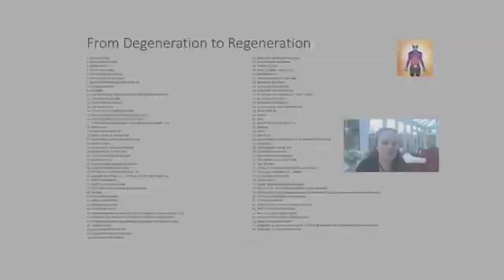Degeneration to Regeneration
This is part of the 2 Day Vitali-Chi workshop Will also be part of our Human Energy module, which will form part of our online workshop for would be Vitali-Chi Practitioners, Relax Leaders and those interested in improving wellbeing in themselves and others.